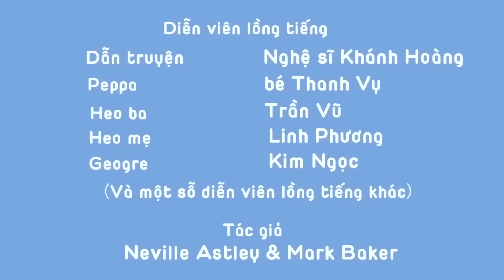Heo Peppa | Máy quay phim của ba | Tập đầy đủ | Heo Peppa Tiếng Việt | Phim Hoạt Hình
Chào mừng bạn đến kênh Peppa Pig Chính thức và là nhà của Peppa trên trên YouTube! Chúng tôi đã tạo ra một thế giới của Peppa với nhiều tập và phần tổng hợp để làm hài lòng cả fan hâm mộ khó tính nhất. Hãy thưởng thức và đừng quên đăng ký nhé!

Heo Peppa HTV3, Heo Peppa, Peppa Pig,